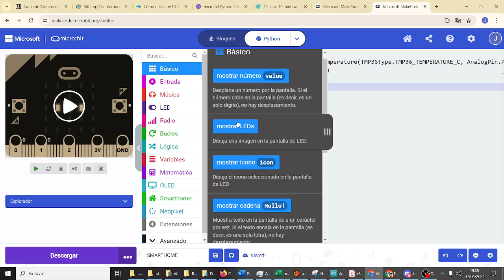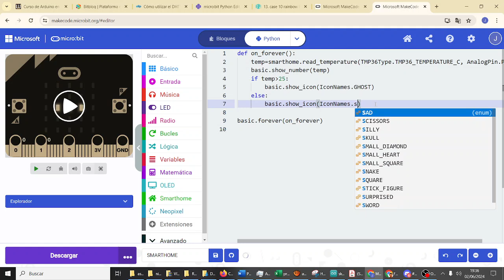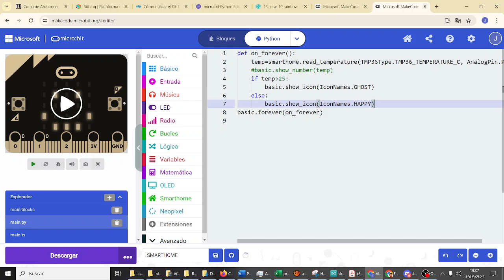micropython Sensor de temperatura Condición Smart Home Elecfreaks micro:bit CYR 3ESO IES Monterroso